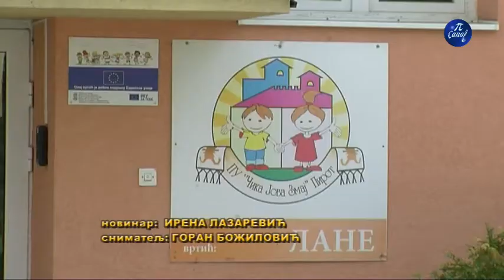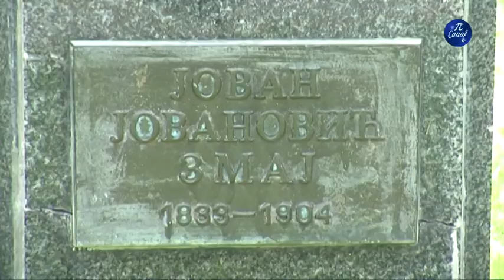Upis u vrtić